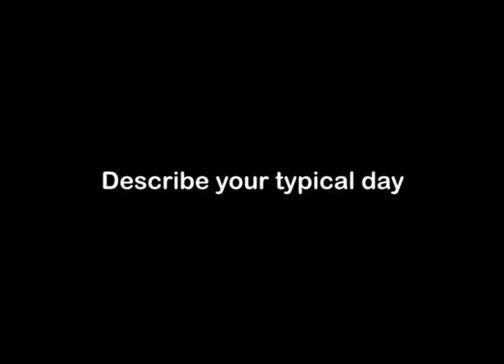Research Assistant, Career Video from drkit.org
In this interview, a Research Assistant discusses his typical day at work, the qualifications needed for the job, the best and worst parts of the job, and advice that can be used by students considering this line of work.